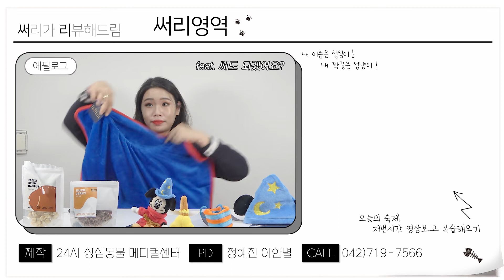반려동물 장난감 사주는데 왜 내가 웃음이 나오죠 (베이컨박스 1월 리뷰)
'베이컨 1월 리뷰'는 내돈내산으로 이루워졌습니다😀

여러분 오늘은 디즈니 콜라보 박스를 리뷰해보았는데요!
디즈니와 콜라보한 귀여운 제품들이 가득해서 재밌는 리뷰를 할 수 있었습니다!
댓글로 리뷰가 필요한 제품을 말씀해주시면 언제든지 리뷰하겠습니다!